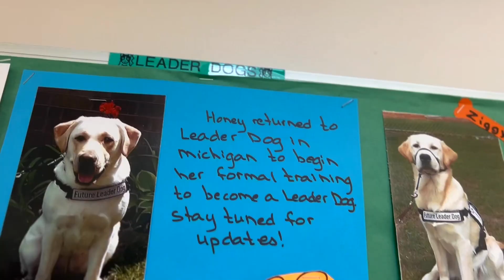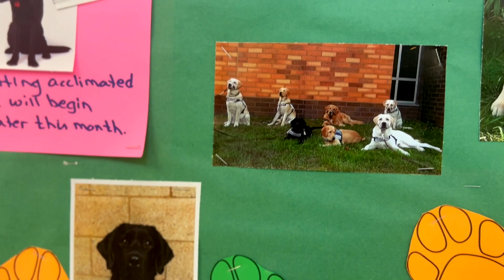MN DOC Official Leader Dog Program (Long Video)